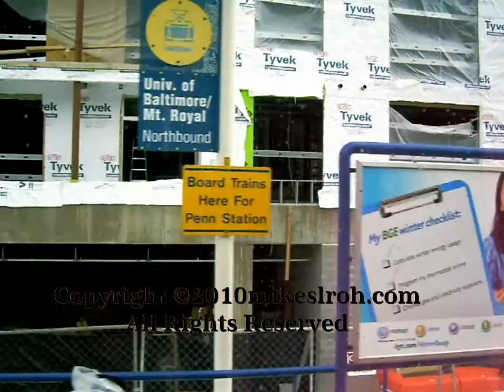Baltimore Lightrail Trip 17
University of baltimore/MT. Royal to North Avenue.